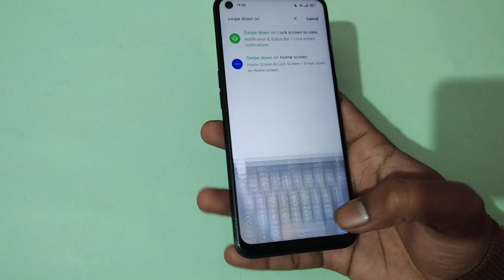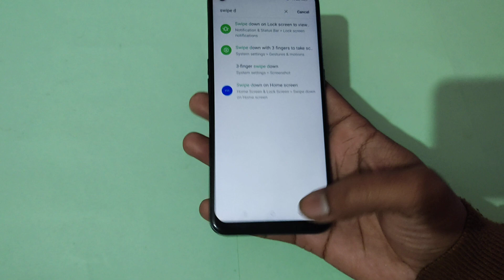realme 9i me swipe down on lock 🔒 screen to view notification use kaise kare, realme 9i swipe down